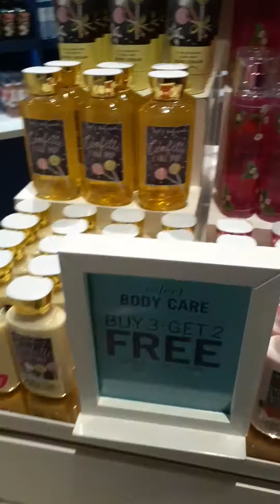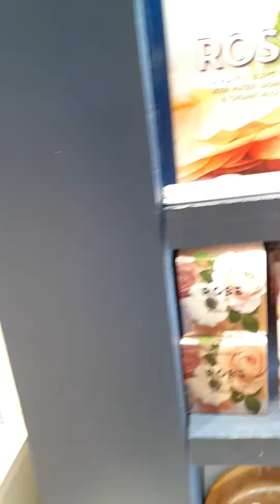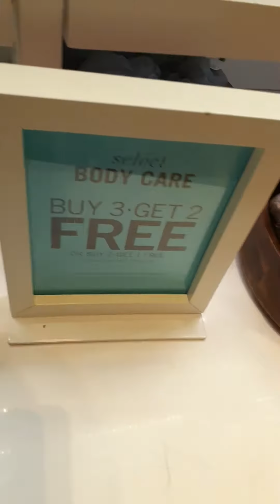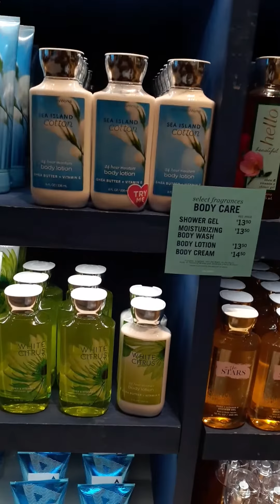Shopping in the mall/ Bath & Body Works